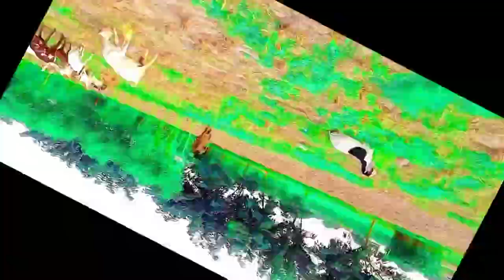village life|Pakistani village life|village life punjab#vellylogs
village life|| Pakistani village life kesi hy ||Desivillagelife.

vriall video
sourav joshi vlogs,
daily vlogs,
family vlogs,